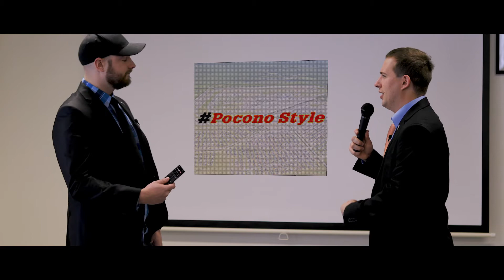PoconoStyle - Tricky Chronicles - (S3:E4)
On this week's episode of the TrickyChronicles...